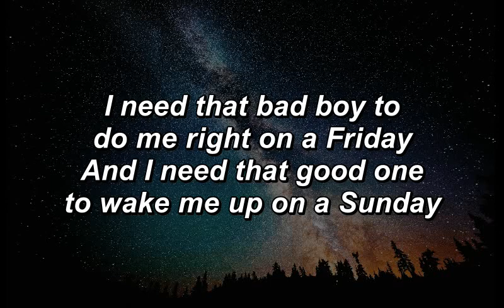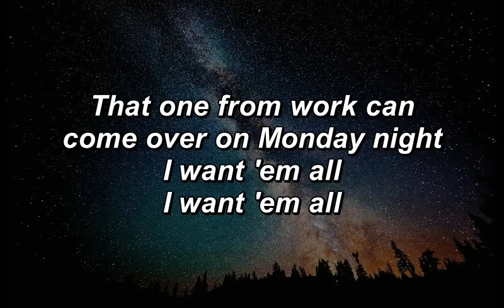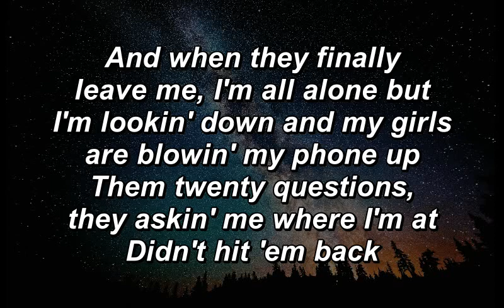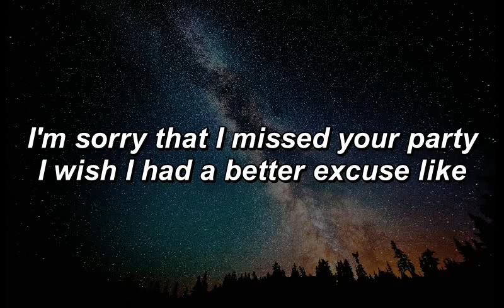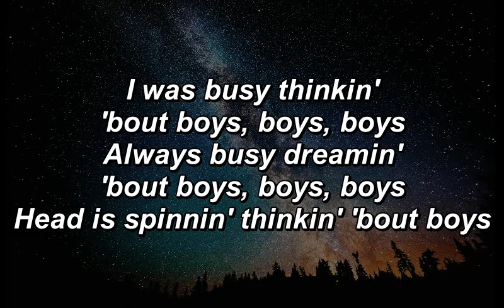Charli XCX - Boys - LYRICS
LYRICS for the Song "Boys" by Charli XCX